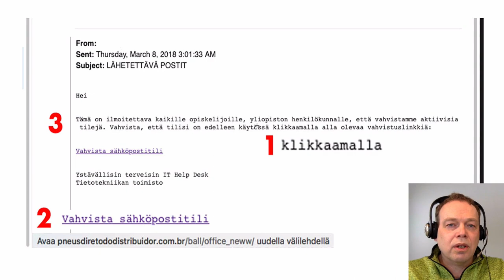Haittamailit-miten varaudut?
Kaikki saavat jatkuvasti haittamaileja, nk phishing-maileja joilla kalastellaan henkilötietojasi. Tässä yksinkertaiset ohjeet joilla olet sinä ja henkilötietosi ovat paremmassa turvassa.